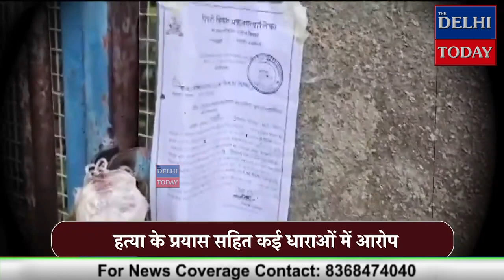Puja Khedkar की मां मनोरमा के घर से लाइसेंसी पिस्तौल और गोलियां बरामद | The Crime Today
Today News is India's leading Youtube Channel. The Delhi Today News YouTube channel offers latest news videos on Bollywood, Lifestyle, Auto, Technology, Travel, Entertainment and a lot more.